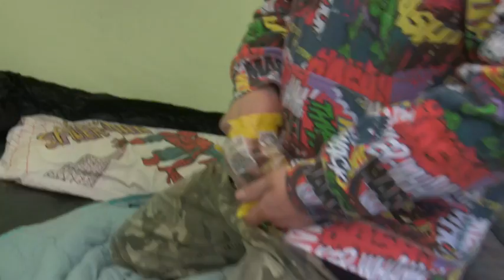SupaHeroz.com Expedition up Mount Snowdon Part 1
The campsite and easy beginning part to the climb. This was before the weather turned and the terrain got tougher.